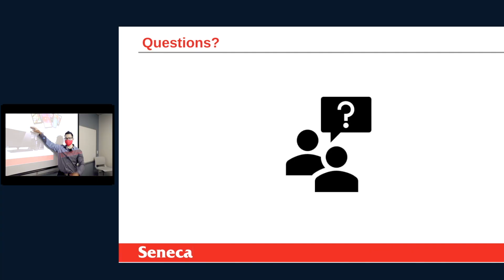Program Delivery at Seneca: Flexible Learning